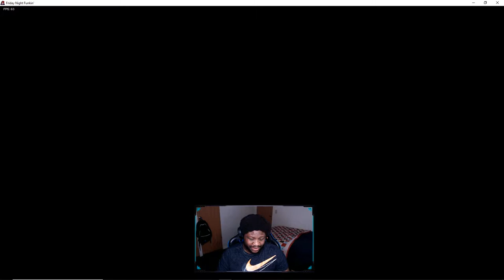Friday Night Funkin Beats Are Better Than Mine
Playing friday night funkin jamming to the playlist of the game...
Straight BANGERS.